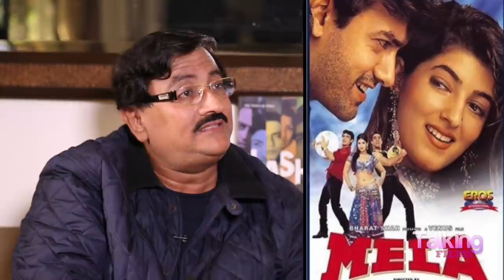In The Heartland Of India, Mela Is An Extremely Successful Film | Dharmesh Darshan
In the fifth part of his Bollywood Hungama Exclusive Interview with Content Head Broadband, Faridoon Shahryar, Dharmesh Darshan walks down the memory lane and talks about 'Raja Hindustani' as it completes 20 golden years in 2016. He opens up about the debacle of Mela and makes some valid points regarding the lesser success of the film. Must watch!